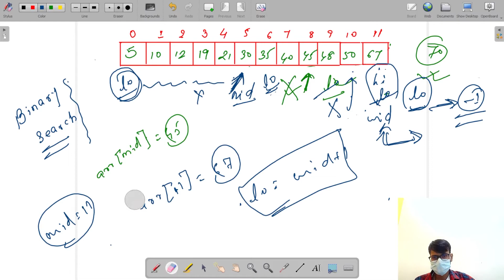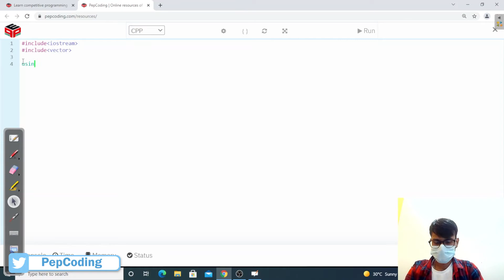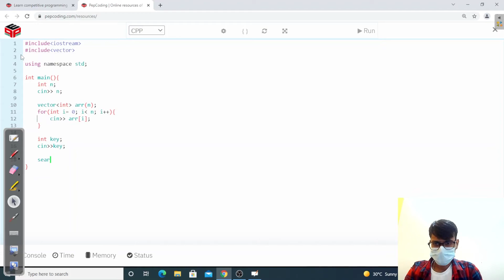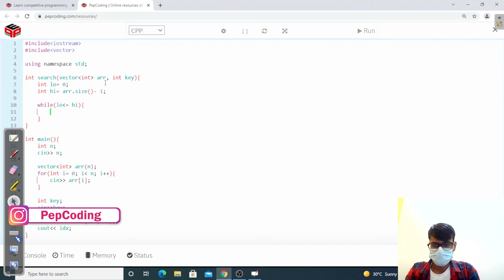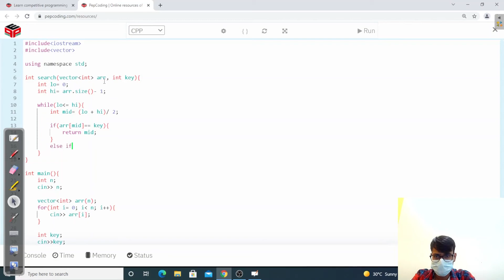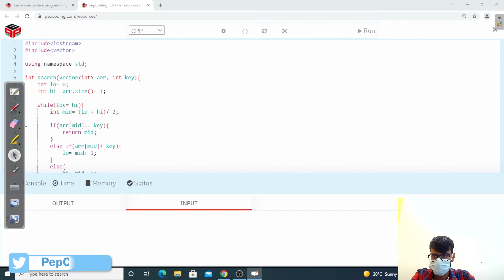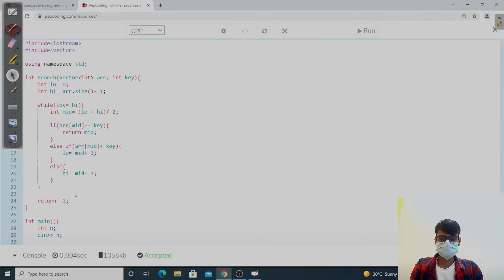Binary Search Algorithm(explain)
In this video, we will explain about binary search algorithm.

TimeComplexity: O(log N)